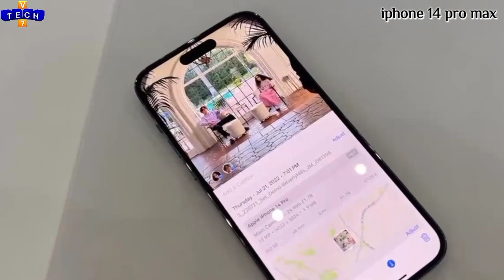iphone 14 pro max hands on first look 🔥💥 || iphone 14 unpacked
iphone 14 pro bgmi
iphone 14 pro india
iphone 14 pro launch
iphone 14 pro price
iphone 14 pro pricing
 iphone 14 pro plus purple colour unboxing iphone 14 pro unboxing
 iphone 14 pro purple unboxing
 iphone 14 pro unboxing in tamil
 iphone 14 pro unboxing in telugu
 iphone 14 pro charging test
 iphone 14 pro speed test